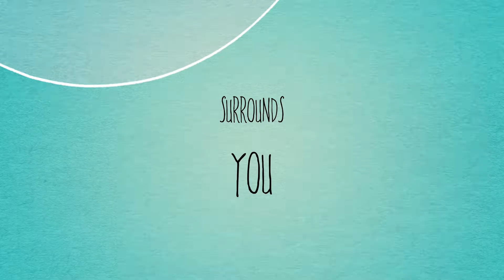149 Wapanaki Road in Hardwick, Vermont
They thought of everything with this house! Lovingly built in 2005 by the current owners, each inch of this home was crafted with thought, beauty, and utility.

You walk in the front door and you just want to throw a party! 149 Wapanaki in Hardwick is designed for entertaining, with an open concept kitchen - living room - dining area, as well as a bar and vaulted ceilings.

Easy and efficient to heat, with radiant floor heating (hello luxury!) and extra insulation in the ceiling. For summertime lounging, there are three decks and a screened in porch to choose from, looking out upon your vast green lawn and surrounding woods.

Not to be missed: the master suite. You have to see this shower! It is exquisite...and huge. Spacious walk-in closet, with a window for air flow.

Elegance is found in the library with built in shelving and lovely morning light. Also designed with total accessibility in mind: one floor living with wide doorways and a wheel-in shower. Country living with none of the hassle at 149 Wapanaki in Hardwick, Vermont. Call or email Marina Carleton at Green Light Real Estate for more information.